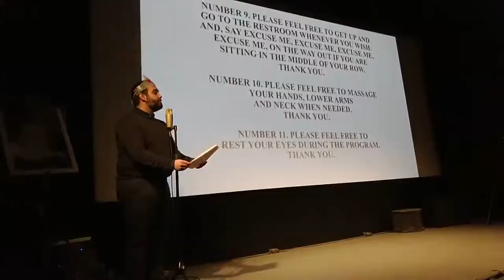Linda and Tobe Make a Tape Performance Audience Reaction Plus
Linda and Tobe Make a Tape Performance Audience Reaction Plus 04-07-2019 Upstate Films Woodstock, New York.

Time lapse of the audience reaction to the showing and performance of "Linda and Tobe Make a Tape" at Upstate Films in Woodstock, New York. The audience is overlain with singing by Faheem Haider and a performance of the "12 Suggestions" by Zach Bowman plus audio of Linda Montano accompanying Tobe Carey and herself as heard in "Linda and Tobe Make a Tape".